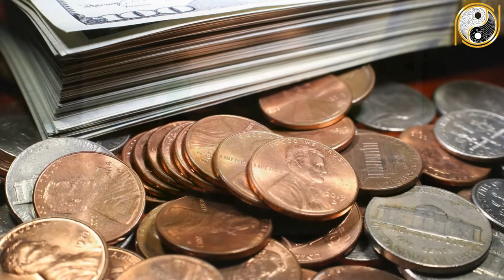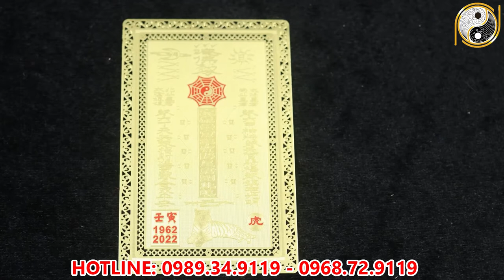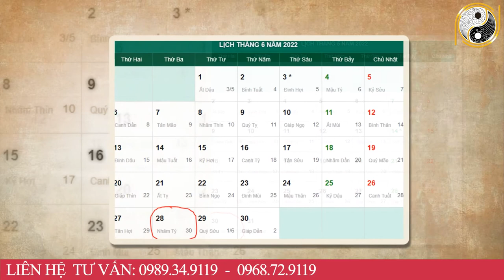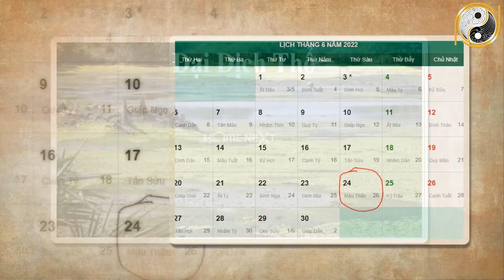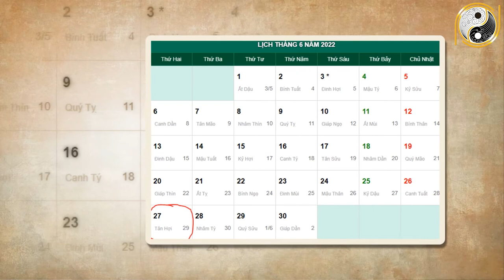Xem tử vi năm 2022 Canh Dần 1950 Tháng 5 Âm Lịch Con Giáp này ĐỔi Đời Siêu Giàu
01. Linh phù giải hạn
02. Hồ lô hóa giải Ngũ Hoàng
03. Mai Hoa Phú Quý
04. Gương bát quái tinh cầu
05. Kim bài thái tuế 2023
06. Vòng tam hợp Dần Ngọ Tuất
07. Vòng tam hợp Thân Tý Thìn
08. Vòng tam hợp Hợi Mão Mùi
09. Vòng Tam Hợp Tỵ Dậu Sửu
10. Bát bảo tâm kinh
11. Minh Quang pháp bảo cầu
12. Minh Quang pháp bảo lục giác
13. Tỳ Hưu Lộc Tài (Đồng)
14. Tỳ Hưu Khai Vận ( Bạch Ngọc)
15. Bách Niên Tụ Tài ( tụ tài lộc)
16. Song long ngọc ấn ( ấn thăng quan)
17. Kim bài ngũ Lộ Thần Tài
18. Hồ lô bình an ( treo xe)
19. Móc khóa văn xương
20. Ống bút văn xương gỗ đào
21. Bút văn xương gỗ đào
22. Bút văn xương gỗ đào nhỏ
23. Hoa mai kim tiền ( mạ vàng )
24. Các vật phẩm phong thủy khác Xem tử vi năm 2022 Canh Dần 1950 Tháng 5 Âm Lịch Con Giáp này ĐỔi Đời Siêu Giàu